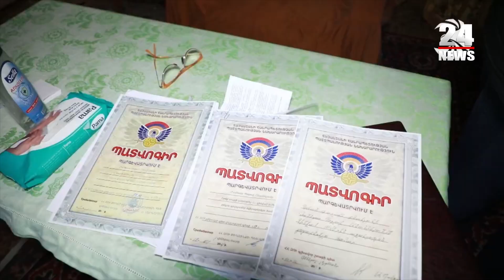Սիրում եմ իրենց... Ժանետան՝ զինվորի համար գուլպա գործող հայ տատիկը